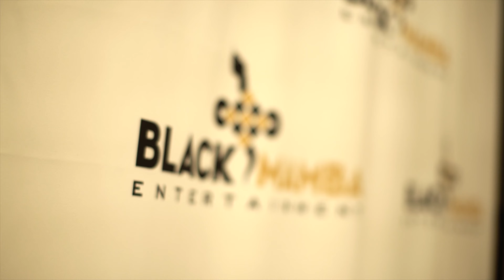WEBSITE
Black Mamba Entertainment is a Persian/Assyrian singer promoter which is located in Turlock, CA. We come from a family who has been raised honest, devoted and responsible. We understand that how much is important for families to participate in an event which make their special moments with exceptional services to make it unique and exclusive. We care about our guests and treat them just like our family. Black Mamba Entertainment is able to bring joy to your events and make it memorable with our innovation in lights and sounds. We have gone through so many events and occasions and we know what it means to have a professional event.